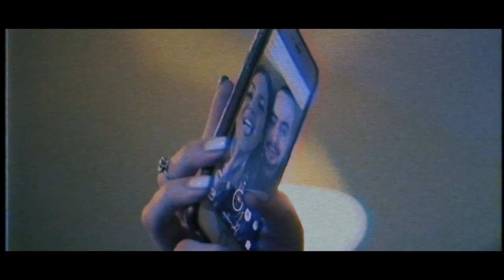Flesh x Andjela - Bolji ti, bolja ja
Google Play: soon..

Kamera: Cortex Studio (Andrej Nikolić, Lazar Jeličić)
Video edit: Cortex Studio

Video i audio nemojte postavljati na svoje kanale, sva prava zadržava FleshMuzik Studio.